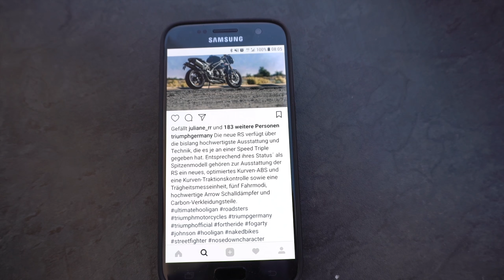Der ultimative drei Zylinder Sound! - Triumph Speed Triple RS | Jens Kuck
Jens Kuck durfte den Ultimativen Dreizylinder Sound erleben. Genießt das Bike! und Schreibt uns die Kommentare voll ob euch die Front gefällt?!